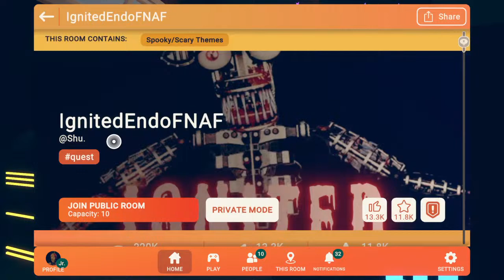I'm playing rec room